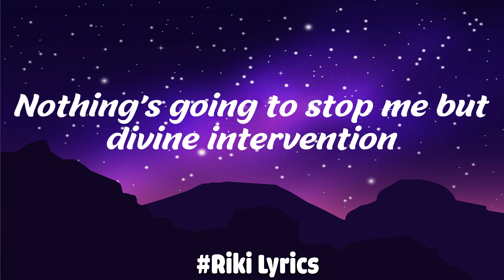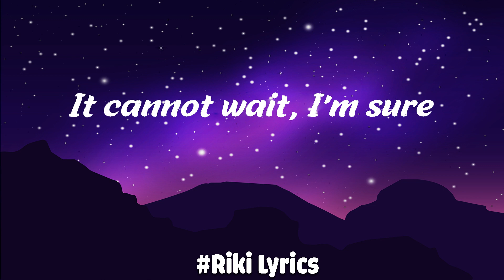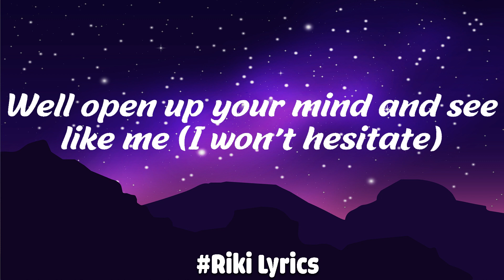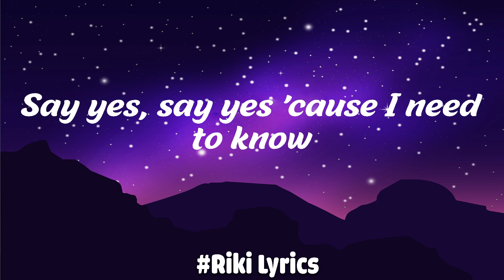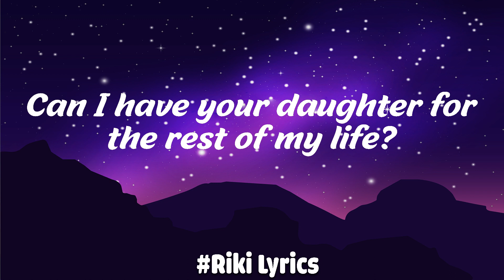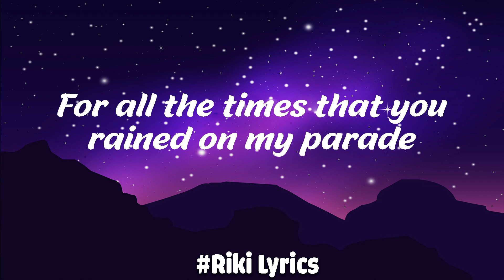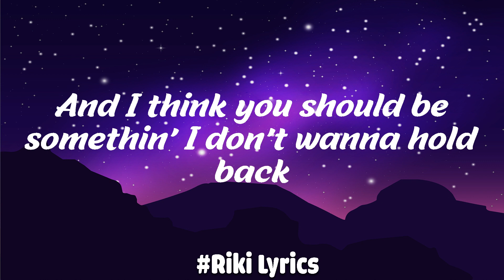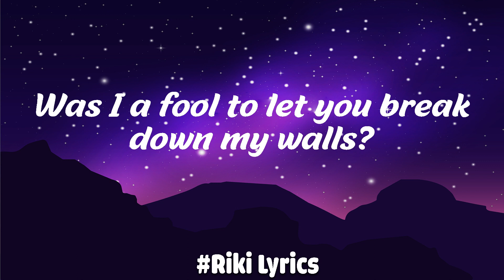I'm Yours - Jason Mraz (Lyrics)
🎤 Lyrics: I'm Yours - Jason Mraz

I'm yours.

I'm sure.
I'm yours.

Do you want to come on, scooch on over closer, dear

I'm yours.

I'm yours.